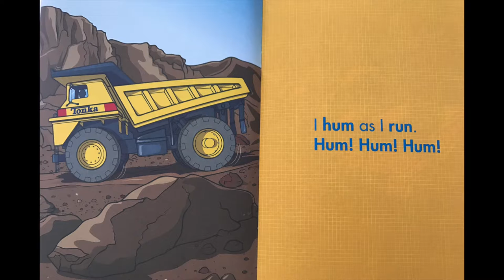Tonka- Dump Truck Dump!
A short story that includes the text for students to read along with.
Miss Keating, an Australian Primary School Teacher, reads popular books for you and your students.